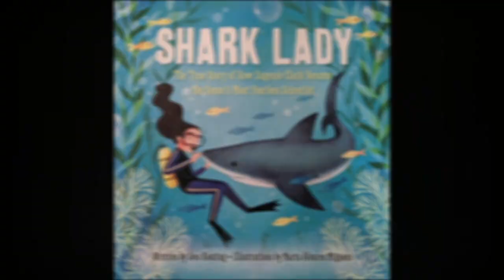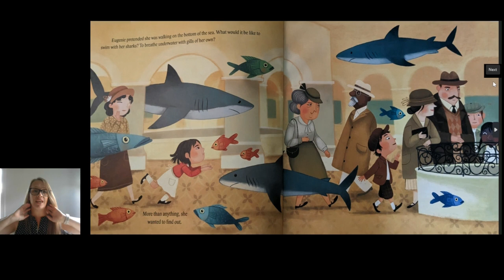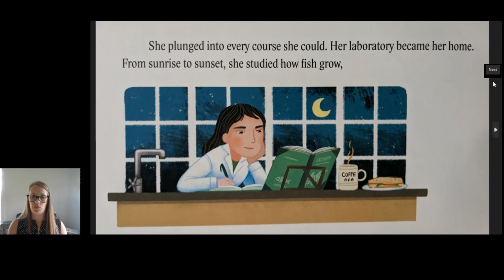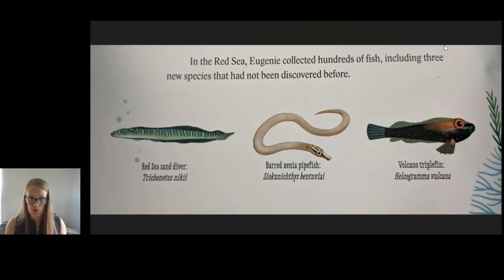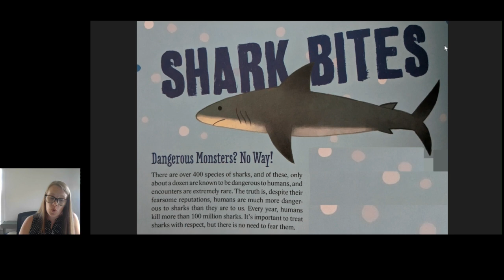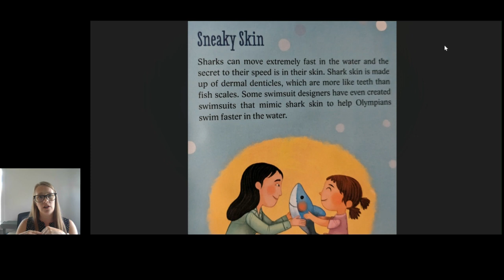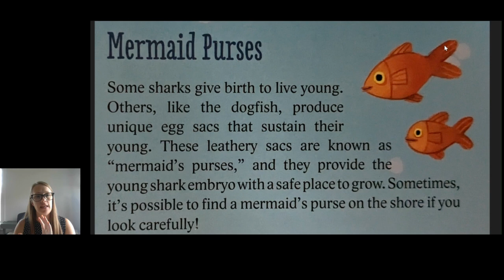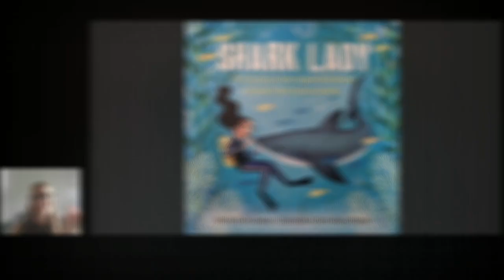Storytime with Ms. Suzanne. Shark Lady. The true story of Eugenie Clark, a fearless ocean scientist.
This story is about how one woman, Eugenie, showed the world how amazing Sharks are.
Ms. Suzanne, Shark Lady, Jess Keating, Eugenie Clark, Sharks, scientists, female scientists, ocean adventures, true story, Story time, Storytime, Preschool, kindergarten, Pre-Primary, kids, children
Let's start a reading adventure together!